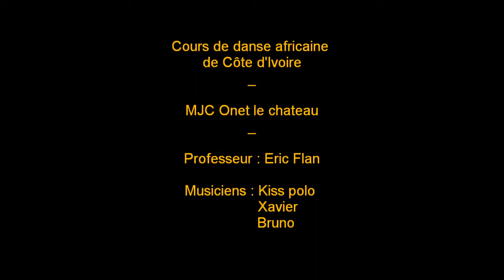Kiss polo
Cours de danse africaine, niveau débutant, avec à la danse Eric Flan, et à la percu Kiss polo accompagné de Xavier et Bruno